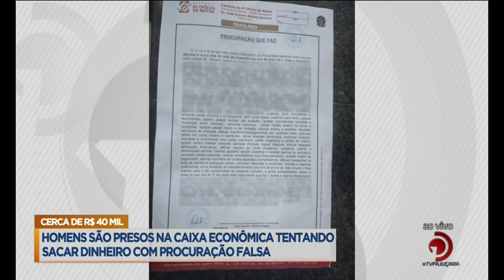Homens são presos na Caixa Econômica tentando sacar dinheiro com procuração falsa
Veja mais detalhes sobre as prisões, na reportagem de Bruno Protasio e Alan Garcia.